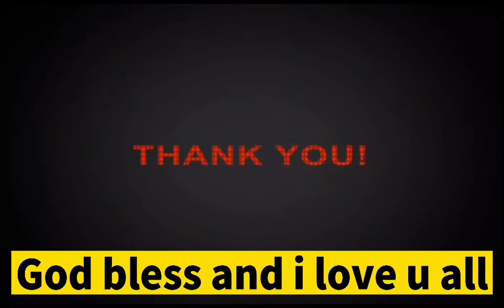Step by step planting of rice in the Philippines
Rice is propagated directly from seed and put on wet or dry soil seed beds. After the process of preparing seed beds farmers start to put the rice seeds on it. in one hectares approximate. 50-60 thousand seeds are good.

**This video is portraying how farmers plant rice step by step.